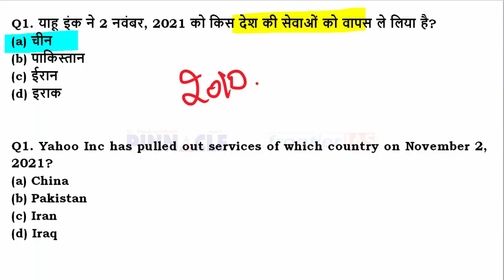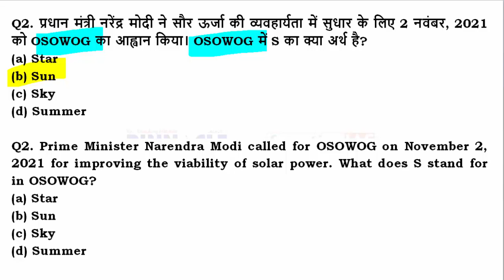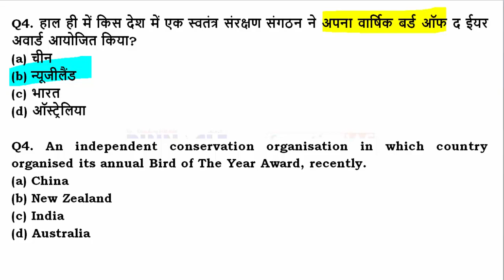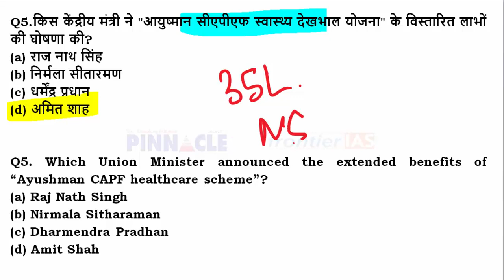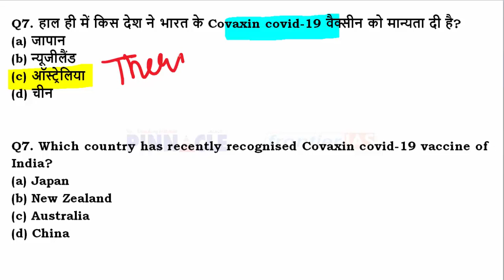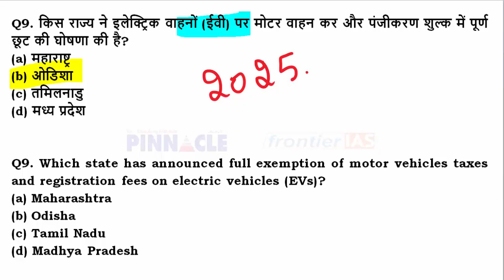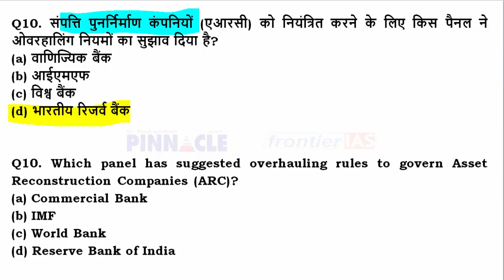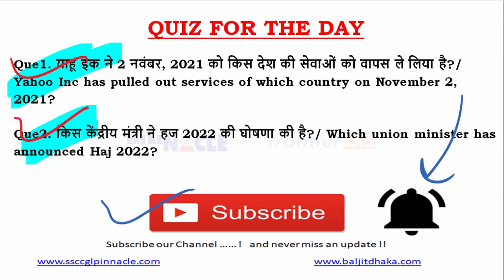6th November 2021 hindi current affairs | daily current affairs